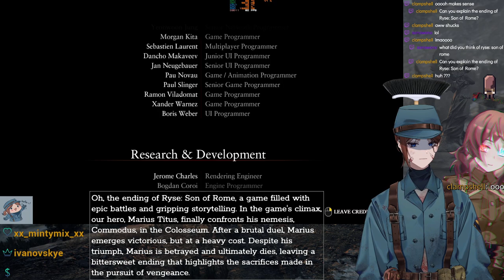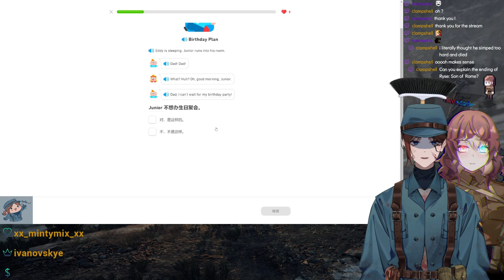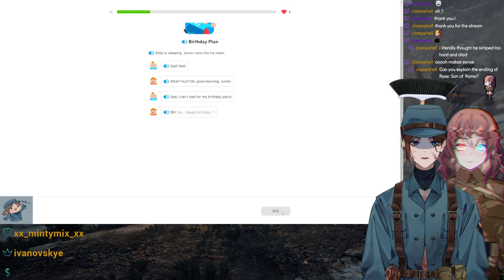Ryse: Son of Rome(Nov 19 2023)